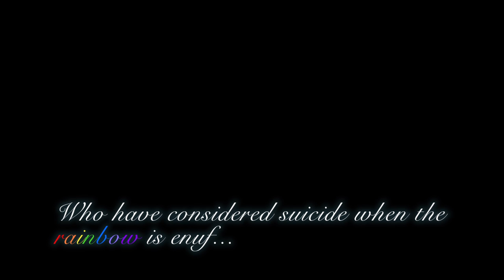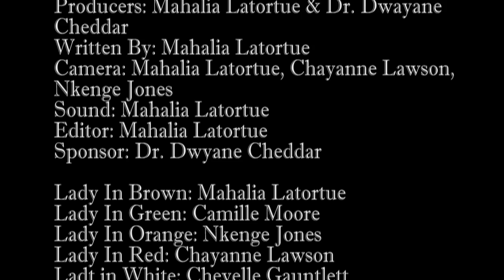For Colored Girls Trailer - O.U.T. (Unofficial)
Oakwood University's Thespian Society's trailer for their upcoming adaptation of Ntozake Shange's stage play For Colored Girls Who Have Considered Suicide When the Rainbow is Enuf...

Honestly I'm not done editing this was just so the cast can see their progress so far!